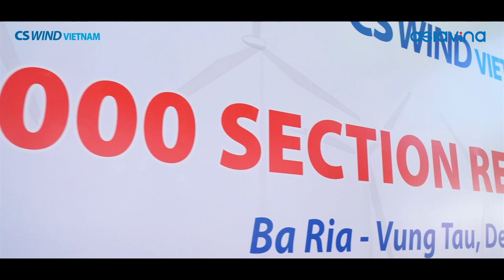5000 Section Release in 2021 CS Wind Viet Nam, Lễ Chào Mừng Vượt Mức Kế Hoạch 5 Ngàn Ống Tháp Gió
TỔ CHỨC SỰ KIỆN CHÀO MỪNG VƯỢT MỨC KẾ HOẠCH SẢN XUẤT 5000 ỐNG THÁP GIÓ CS WIND VIET NAM
Sáng nay ngày 31/12/2021 Công ty TNHH CS WIND Việt Nam đã tổ chức buổi Lễ chào mừng vượt mức kế hoạch sản xuất 5,000 ống tháp gió.
Buổi lễ diễn ra dưới sự  hiện diện của  Ông James Won - TGĐ Công ty TNHH CS WIND Viet Nam cùng toàn thể các đoàn ban lãnh đạo và toàn thể  công nhân viên Cs Wind Viet Nam.
Asia Vina rất vịnh dự được hợp tác cùng công ty CS Wind tạo nên buổi lễ thành công tốt đẹp cho buổi lễ hôm nay.
Chúc CS WIND Việt Nam ngày còn phát triển mạnh mẽ và luôn vững bước để đạt thêm nhiều cột mốc quan trọng , đem lại cho khách hàng những sản phẩm dịch vụ chất lượng tốt nhất.
Tin tức sự kiện: CÔNG TY TNHH SX TM DV ASIA VINA
 Trụ Sở: 137 Trường Chinh, Kp. Tân Phú, P. Phú Mỹ, Tx. Phú Mỹ, Tỉnh BRVT
VPĐD: Tầng 5, Tòa Nhà SongDo, 62A Phạm Ngọc Thạch, P.6, Q.3, Tp.HCM
HotLine/ Zalo/ Viber: 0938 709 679